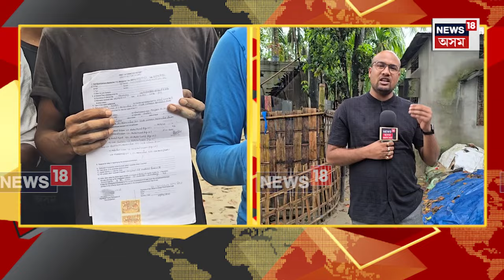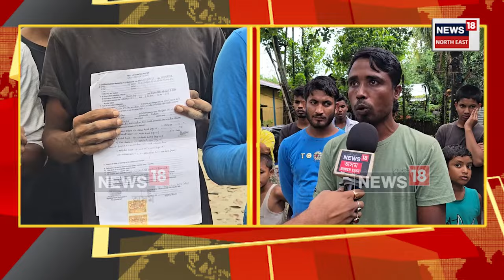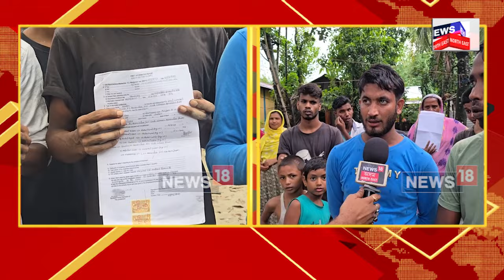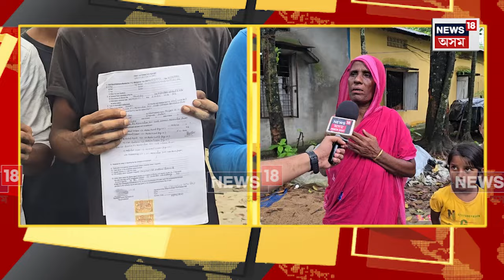Mankachar News | মানকাচৰত চাৰ্জছীটৰ পৰা দুই হত্যাকাৰী অভিযুক্তৰ নাম কৰ্তনৰ গুৰুতৰ অভিযোগ | N18V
মানকাচৰৰ বোৱালীয়াত ২০২৩ বৰ্ষৰ ২৭ এপ্ৰিলত সংঘটিত হৈছিল এটা হত্যাকাণ্ড। যি হত্যাকাণ্ডত পাঁচজনকৈ দূৰ্বৃত্তৰ দলে আজিমা খাতুন নামৰ এগৰাকী মহিলাৰ ঘৰত অনাধিকাৰ প্ৰবেশ কৰি সংঘটিত কৰিছিল এই হত্যাকাণ্ড। উক্ত হত্যাকাণ্ডক কেন্দ্ৰ কৰি188/2023 US 302 IPC ত ভূক্তভোগীৰ পৰিয়ালে পাঁচজন লোকৰ বিৰুদ্ধে মানকাচৰ থানাত ৰুজু কৰিছিল গোচৰ। এজাহাৰত উল্লেখ কৰা আচামী ক্ৰমে আতাৰুল ইছলাম, আখিৰুল ইছলাম,আব্দুল আজাদ,লিপি ছুলতানা আৰু মফিদুৰ ইছলাম। ইয়াৰে প্ৰথম নম্বৰৰ আচামী আতাৰুল ইছলামে আছিল এজন টেট শিক্ষক । পিছে প্ৰথম নম্বৰৰ আচামী শিক্ষক আতাৰুল ইছলাম আৰু পঞ্চম নম্বৰ আচামী মফিদুৰ ইছলামৰ নাম চাৰ্জ শ্বীটৰ পৰা অন্তৰ্ধান হোৱাত ভূক্তভোগীৰ পৰিয়ালটোৱে ঘটনাক কেন্দ্ৰ কৰি মানকাচৰ থানাৰ এজন আৰক্ষীৰ উপ পৰিদৰ্শকৰ বিৰুদ্ধে উত্থাপন কৰিছে গুৰুতৰ অভিযোগ। মোটা অংকৰ ধনৰ বিনিময়ত আৰক্ষীৰ উপ পৰিদৰ্শক ইলিয়াছ হুছেইনে হত্যাৰ গোচৰৰ চাৰ্জ শ্বীটৰ পৰা নাম অন্তৰ্ধান কৰাৰ অভিযোগ।